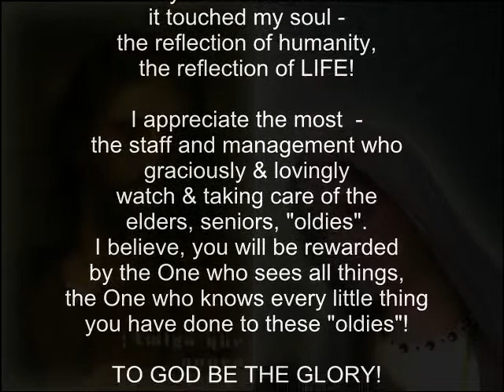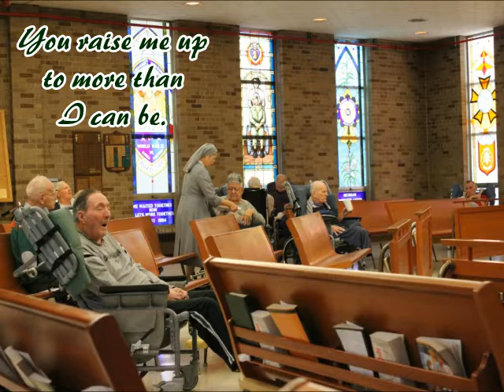Sisters of St. Paul de Chartres - Sr. Juliana, SPC Ministry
You raise me up by JOSH GROBAN